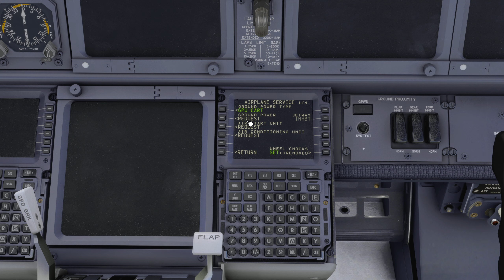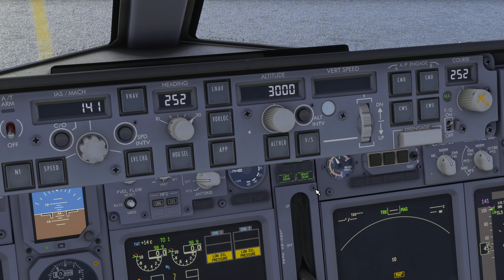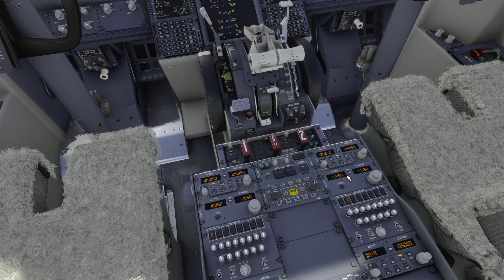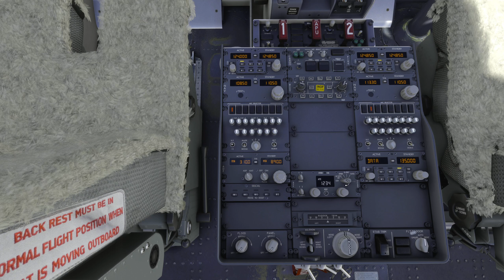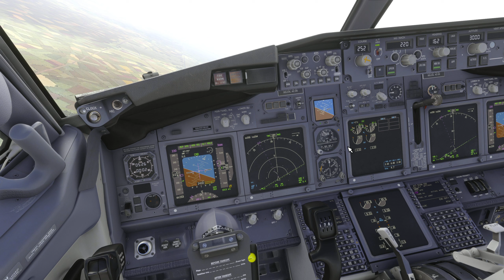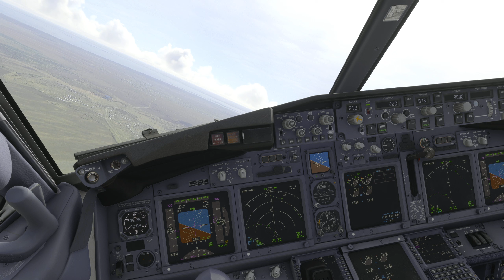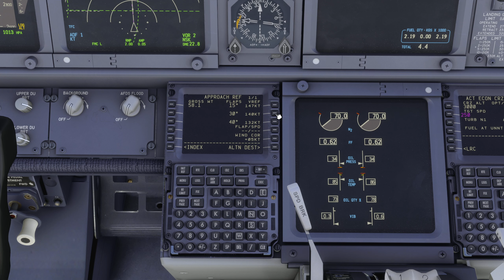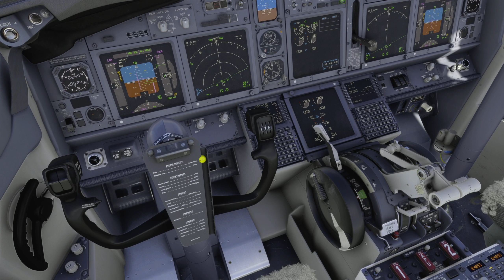MSFS 2020 ➤ Boeing 737-800, Новосибирск, полет по кругу (коробочка)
Разбор, после посадки в Катании (выкат за полосу, не оттормозился), выводы - в конце ролика.